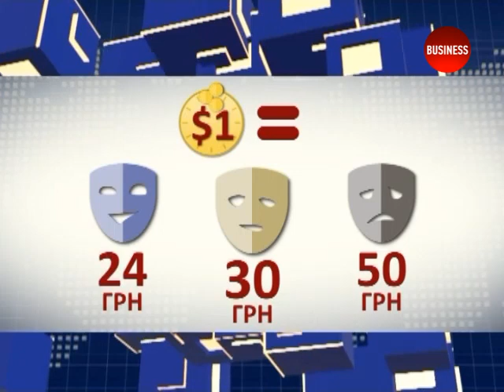Гроші на двох. 31.12.2015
Легко та з гумором про наші, державні та олігархічні гроші! Ведучі: Антон Панарін та Олександр Охріменко